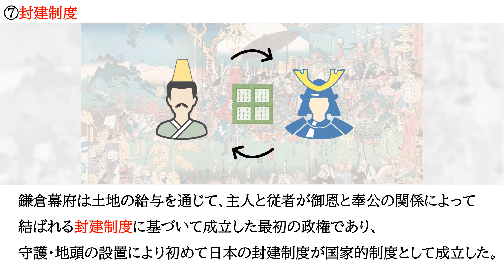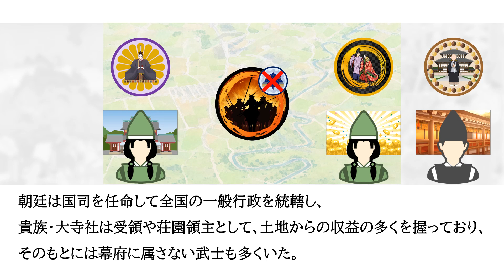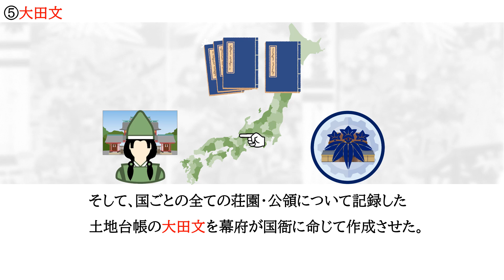●【幕府と朝廷】暗記 日本史 高校 大学入試 大学受験 ＭＡＲＣＨ 関関同立 勉強法 試験 テスト 学校 聞き流し 国公立大学 早稲田 慶応 Ｆランク ＳＰＩ 公務員